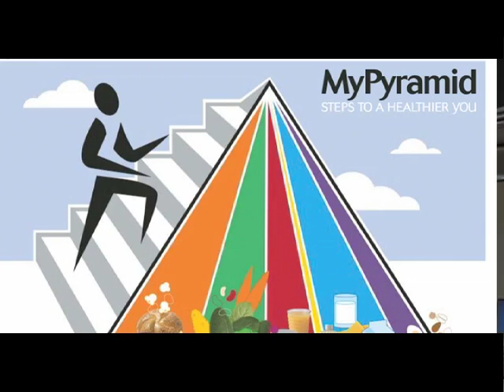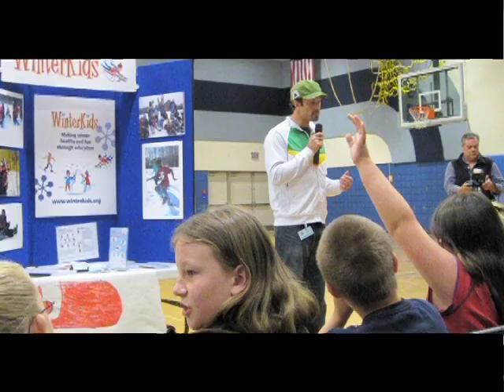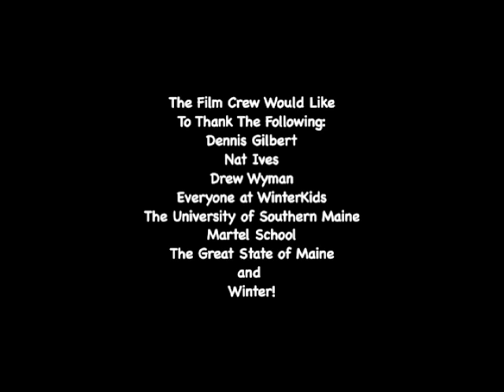Winter Kids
This was a video made for the Portland Maine nonprofit organization WinterKids. It was used on their website and played at various functions they attended and hosted.